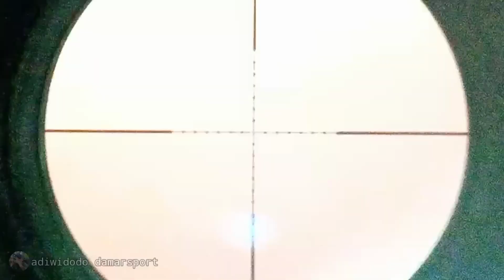VM-01 memang beda lokal pun ayuk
sudah saya siapkan canon Hercules, dan baracuda matc ee ternyata D12 super sudah masuk
ya wes ini saja luur yang di buat contoh